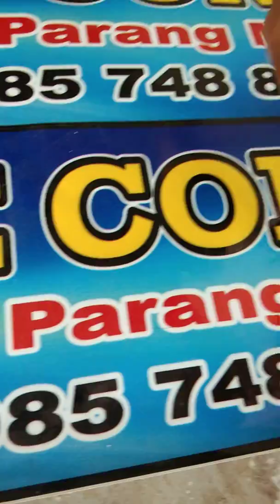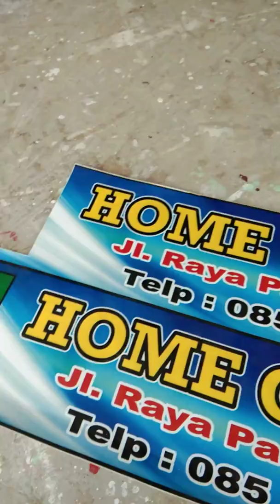Cara pemasangan rel hettic